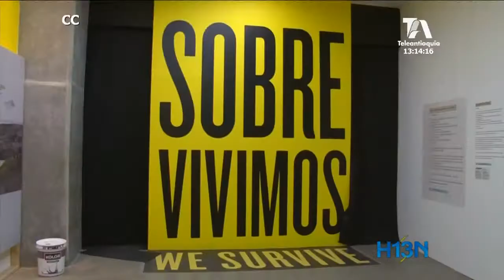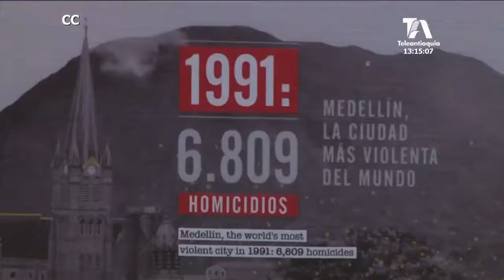El museo Casa de la Memoria quiere combatir los referentes históricos del narcotráfico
Con telenovelas y series de televisión que sólo hablan del narcotráfico y de las épocas aciagas de Medellín, se ve afectada la imagen de la ciudad.

En contraposición el Museo casa de la Memoria quiere destacar verdaderos héroes de la ciudad, mediante una exposición de cómo era Medellín entre los 70 y los 90 a partir de las víctimas y líderes de derechos humanos.